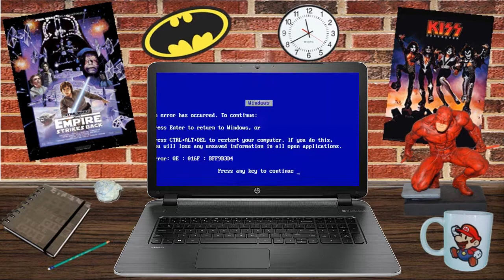VLOG CH03 #15- Megaman 11, Disney Fox e Ataribox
Oi meus Drugues hoje vamos falar sobre a divulgação do novo jogo de Megaman, também falaremos sobre o rumor da tentativa de com da Fox pela Disney e falaremos um pouco sobre o novo console da Atari o Ataribox, espero que gostem.